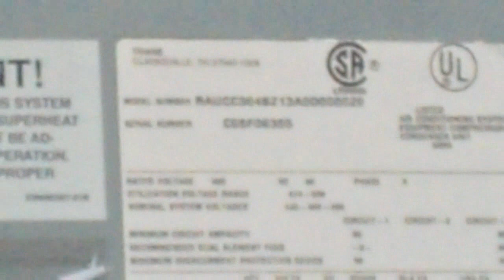small Trane chiller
running
3 fans
4 blades